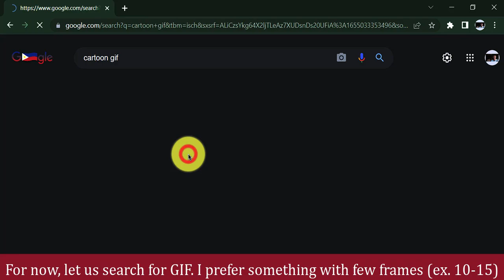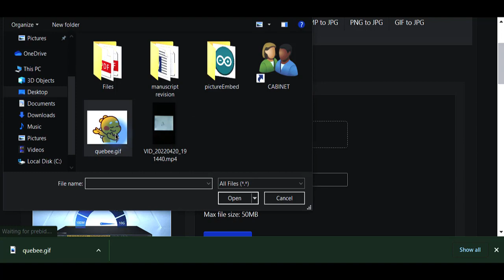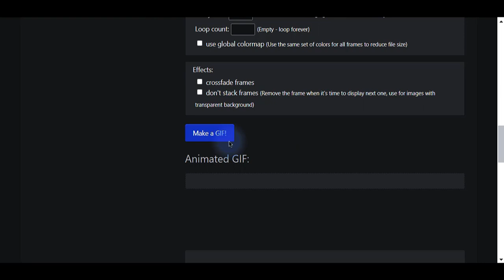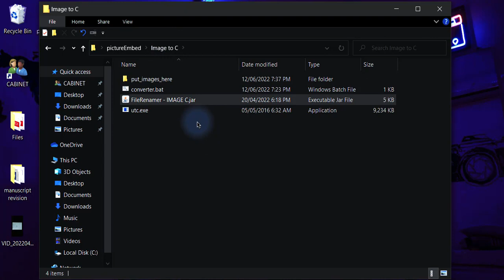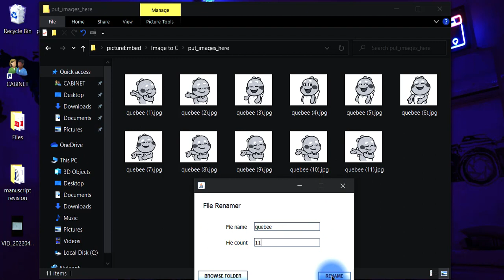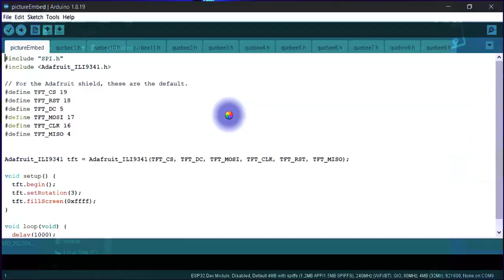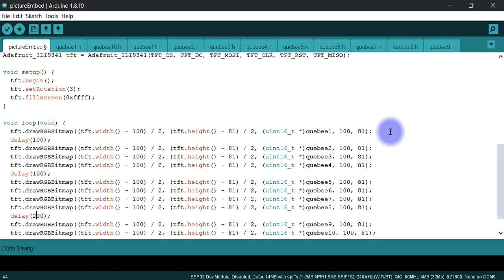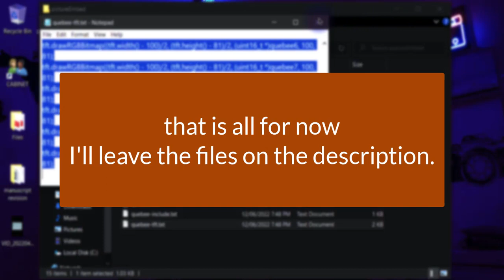How To Display GIF to (TFT Display) - ESP32, TFT [SPI] 2.2 inches, ILI9341 Adafruit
How to display GIF or picture animations in TFT display?

This video is for you! In our capstone project I have struggled in converting JPG into C array. There are a lot of C array versions, and some of them is not compatible with the adafruit ILI_9341 driver. But blessedly, I have found open source terminal program that can convert jpg into C array that is compatible with my ESP32 and TFT display.

Limits:
* Please do not use a high definition images or GIF. This will take a lot of time to display per frames.
* Please do not use a GIF that is morethan 64 bit colors.
* Please do not use a GIF with a lot of frames.
* AFAP, make the GIF grayscale and not exceeding 100x100 dimensions.
* AFAP, make it at most 10 frames.
* Do not use space or any special characters in renaming the GIF and images.

* Use the java app to remove the parenthesis and spaces on all filenames.
* Use converter.bat to convert all the jpg into C array.

God bless!